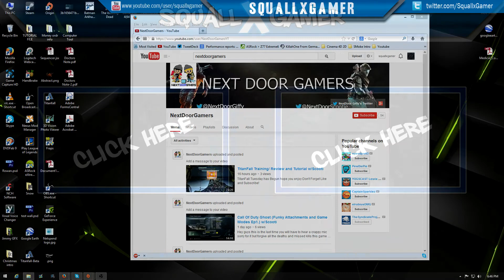Intro/GFX Debut | NEXTDOORGAMERS